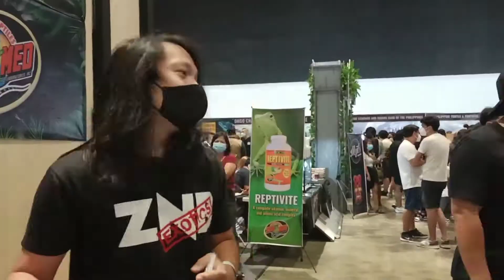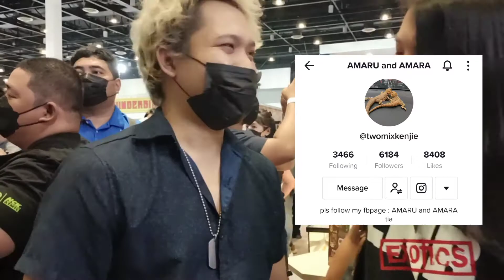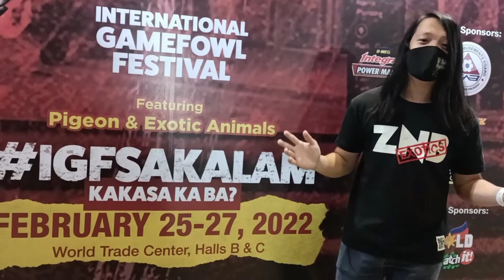Zoo Med Reptile Expo 2022 day 3! ang Saya makasama ng mga Exotic hobbyist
Zoo Med Reptile Expo 2022 ,pet shop,exotic pets,exotic pet shop,cartimar pet shop,ball python,cartimar exotic,cartimar petshop,murang aso,bilihan ng exotic pets,bilihan ng murang exotic pets,bilihan sa quezon city,petshop sa quezon city,bilihan ng exotic pet sa qc,born to be wild,cartimar latest price list,cartimar pets price list,cartimar pets latest price list,pricelist ng parrot sa cartimar,mckelly ang cartimar bird price video,more and more jacket,macaw best pet bird,petshop in the philippines,best petshop in the philippines,animals only found in the philippines,animals native to the philippines,top 10 philippine animals,wild animals in the philippines,only in the philippines,rare animals in the world,most rarest animals in the world,bilihan ng hayop,exotic pet qc,snake price philippines,filipino chinese vlogger,exotic pet accessories,exotic pet prices,exotic pets price,green tree python,african bull frog,kenyan sand boa

exotic animals
top 10
baby animals
unusual pets
rare exotic animals
animals that are legal to own
exotic pets that can be house trained
exotic pets you can own
best exotic pets to own
best exotic pets for beginners
best exotic pets to have
best exotic pets you can own
best exotic reptile pets
most exotic reptile pets
exotic pets for apartments
4 ever green
unusual animal pet
cute little animals
cutest baby animals
all my animals
best exotic pets
exotic reptile pets
cutest pets
peaceful animals
cute animals
wild animals
cutest animals
animal babies
wildlife documentary
fox pet
you can actually own
#10 most unusual pets you can actually